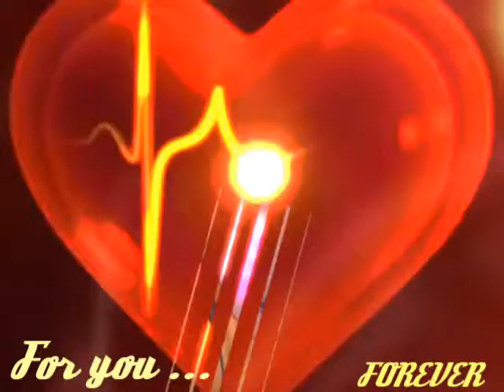MariA 2017 in Italia / VIBO VALENTIA